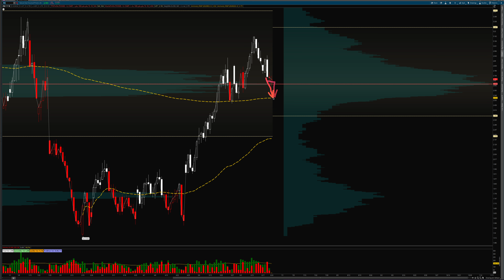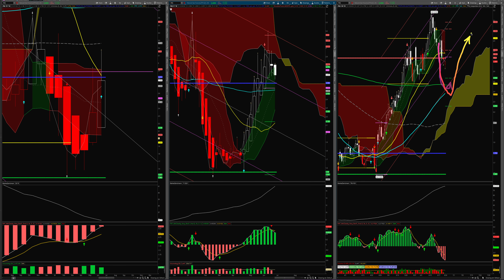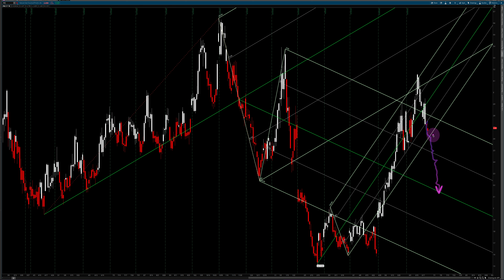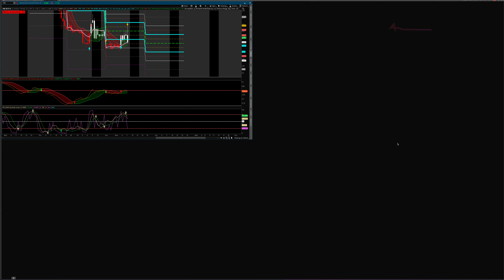Natural Gas Forecast Analysis!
Natural Gas Analysis Update for the week of Jun 23,  2024